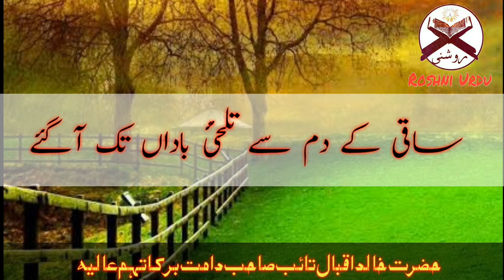Jo tashna lab thay sahil e darya tak aa gaye || Khalid Iqbal Taib sahab|| Roshni urdu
Jo tashna lab thay sahil e darya tak aa gaye
جو تشنہ لب تھے ساحلِ دریا تک آگئے
A beautiful poetry and sweet voice by Khalid Iqbal Taib Sahab